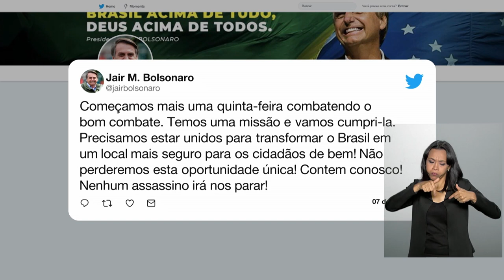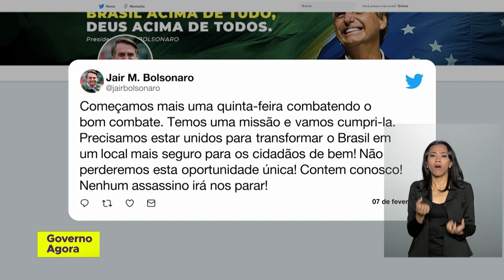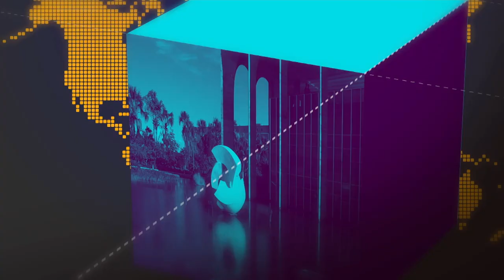Inscrições do Fies começam nesta quinta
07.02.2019 - Começou o prazo para inscrição no Fies, o Financiamento Estudantil, destinado aos estudantes de faculdades particulares. As inscrições vão até o dia 14 de fevereiro e podem ser feitas no site fies.mec.gov.br